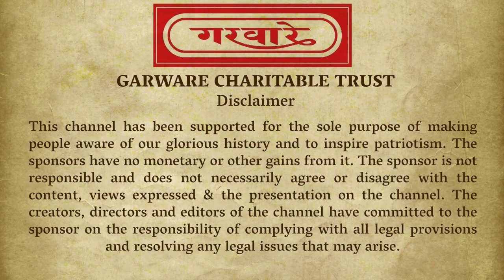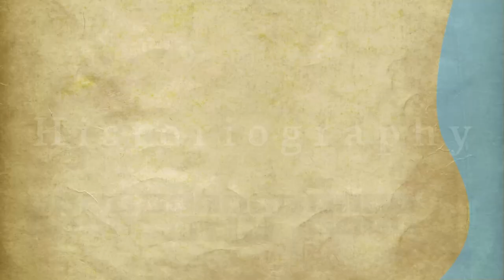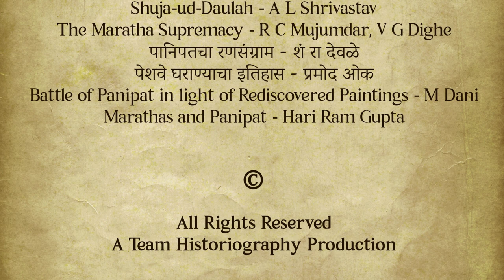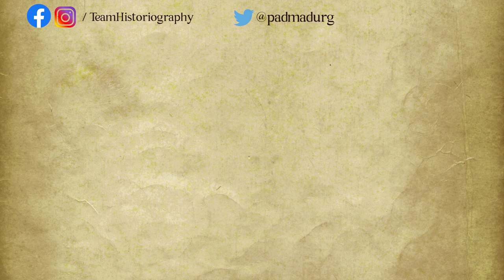Panipat: 8 - Deadlock | Battle of Chhajpur | Balwantrao Mehendale | Govindpant Bundela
Marathas challenge Afghans for a Battle, Govindpant attempts to deliver supplies to Panipat.